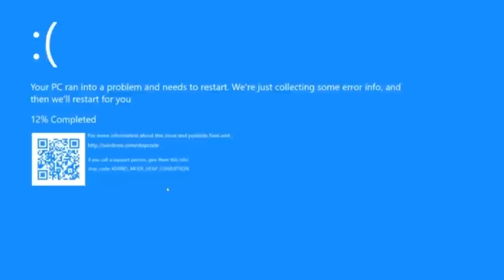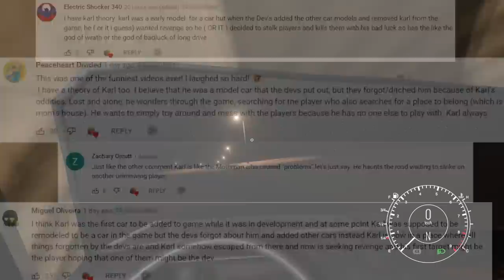This Haunted Car STOLE My Car Parts in The Long Drive?!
This Haunted Car STOLE My Car Parts in The Long Drive! Today Camodo Gaming looks for the Diesel in The Long Drive game. This is an apocalyptic driving game like Jalopy.